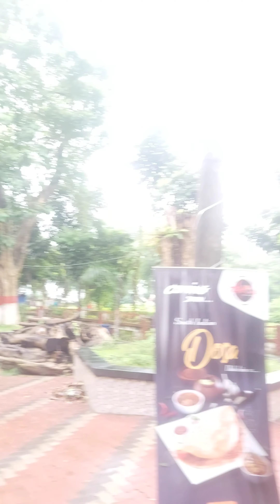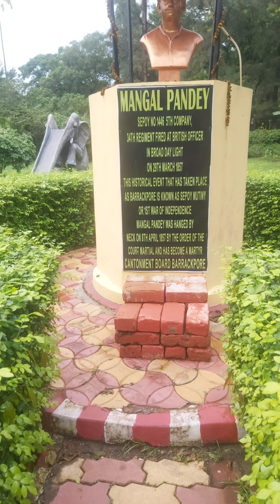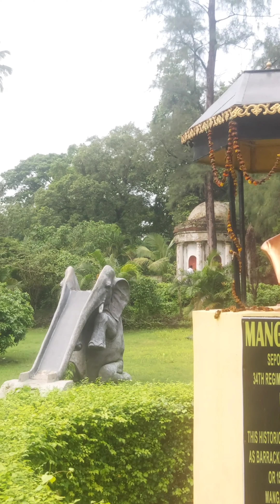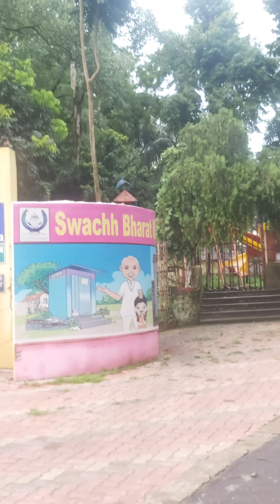MANGAL PANDEY park a biswas mobile